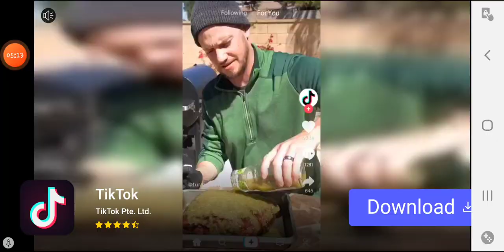We beat Prees Start! (Geometry Dash Subzero) Pt. 1